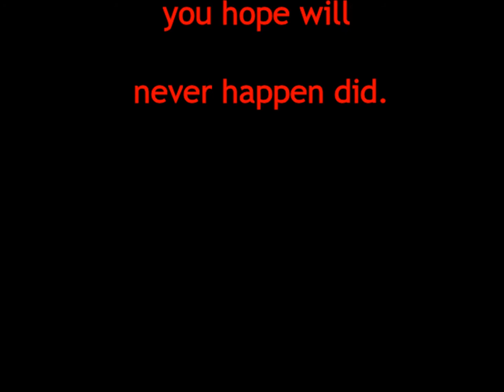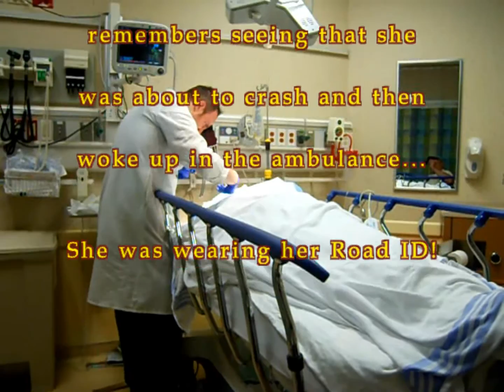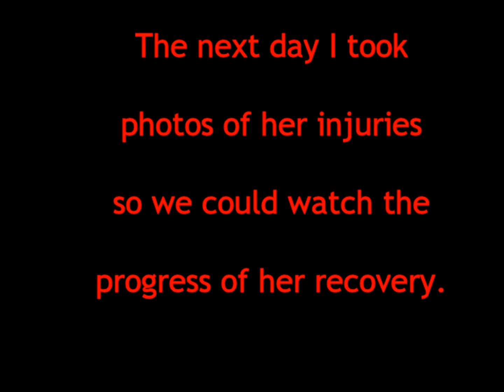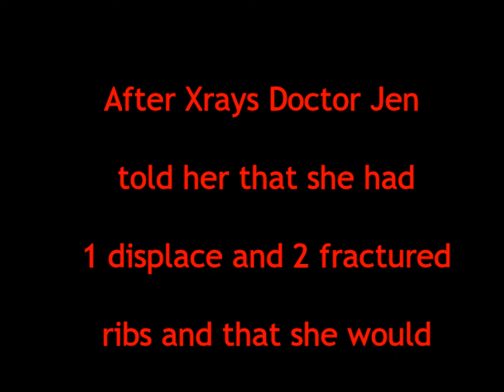Flash Crash 06 05 2015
Flash has a major crash! Thank goodness she was wearing her bike helmet - prevented much worse damage. Can't stress this enough - if you're on a bike, WEAR A HELMET!!! Parents - make sure your kids wear a helmet when bike riding. Can be the difference between going home and going to a nursing home...